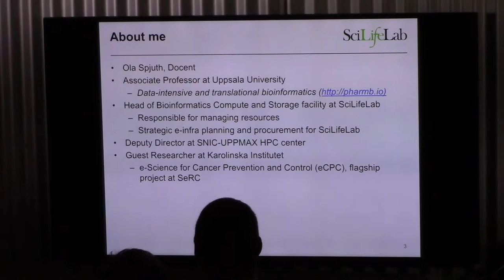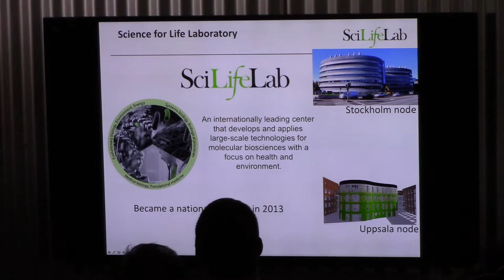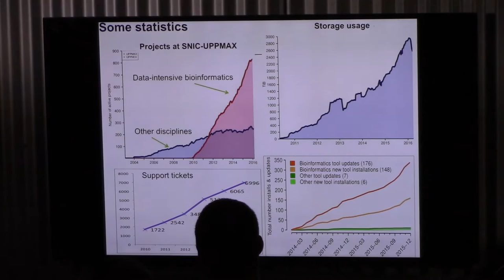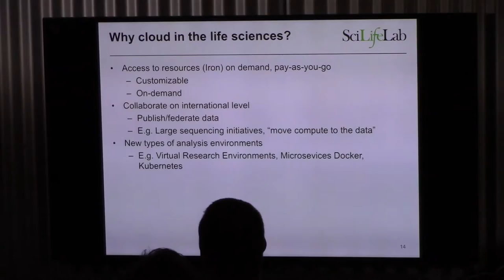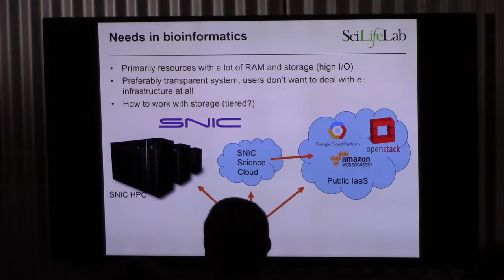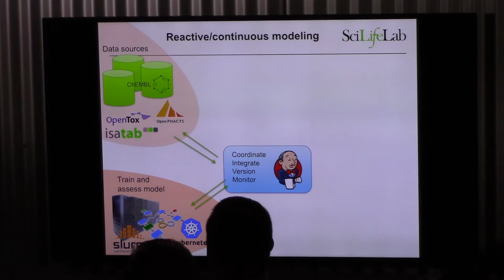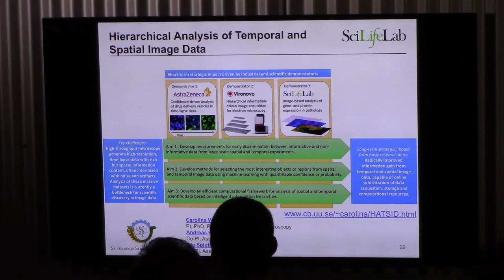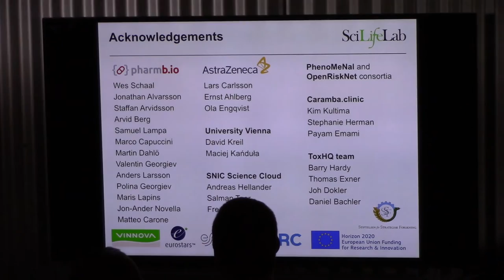The case for cloud computing in Life Sciences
A presentation by Ola Spjuth, Associate Professor at Uppsala University. Recorded at CloudBeerStockholm on 23 March, 2017.